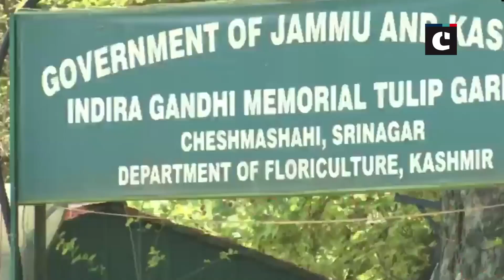Jammu and Kashmir: Large number of tourists visit Asia's largest Tulip garden in Srinagar